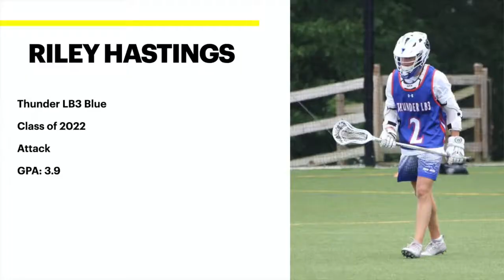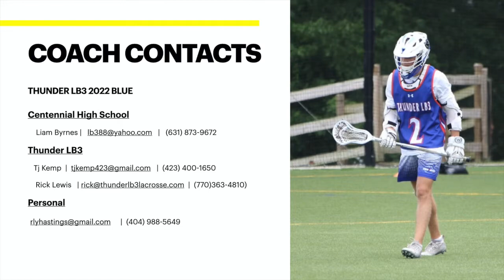Riley Hastings (2022 Attack | Lynchburg '26) 2020 Summer Lacrosse Highlights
Rilet Hastings
Class: 2022
Position: Attack
School: Centennial

Lynchburg '26 college commit